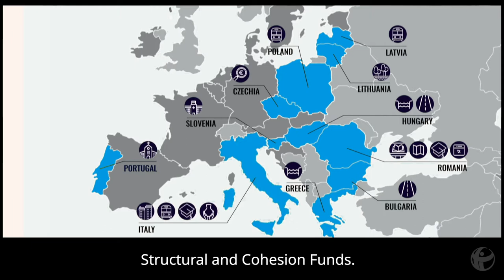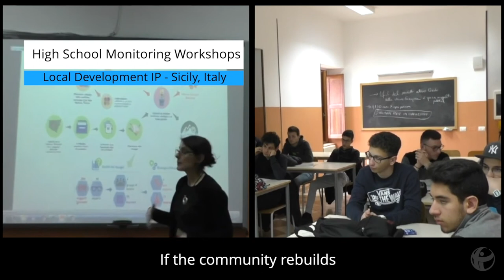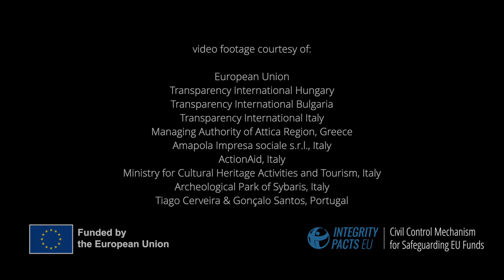Integrity Pacts: The EU Experience | Transparency International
According to experts, corruption in public procurement could be costing the European Union five billion euros each year. In 2015, Transparency International teamed up with the European Commission to tackle corruption in public procurement in EU-funded investments.

The pilot initiative brought together government agencies, the private sector and civil society in 11 EU countries to ensure that selected contracting projects were designed and implemented to the highest possible standards of transparency, accountability and efficiency in the public interest.

The monitored projects covered a range of sectors, including transport infrastructure and cultural heritage. Several integrity pacts protected strategic green investments, demonstrating the significance of civic oversight in improving public procurement to benefit the people and the planet.